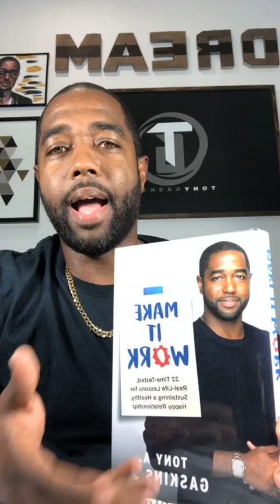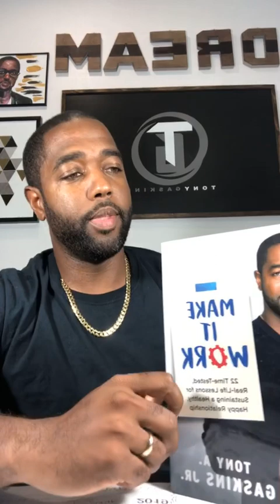You don’t know love!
This video is based on Chapter 1 of my latest book “Make It Work.” If you haven’t read the book, please make sure you do!! It’s available anywhere you buy books!